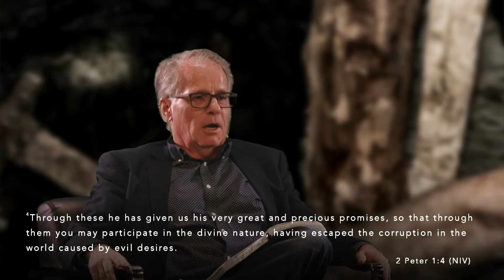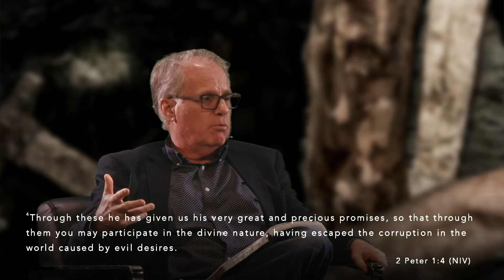Webisode #97 Immovable Week 1, Episode 5 - Friday, September 18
Webisode #97 - Friday, September 18 - Immovable Week 1, Episode 5. As we wrap up our first week of Immovable, we explore another facet of how we can find purpose in our problems! This exciting discussion will leave you with a powerful point to meditate on privately and discuss with others if you choose!